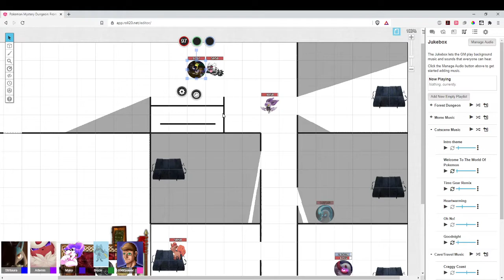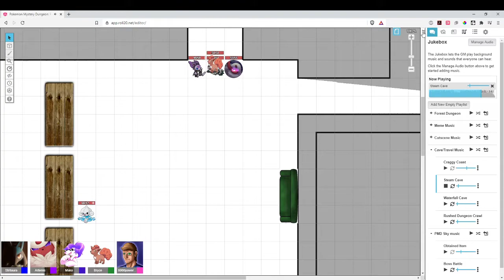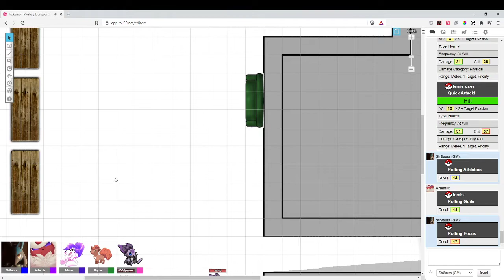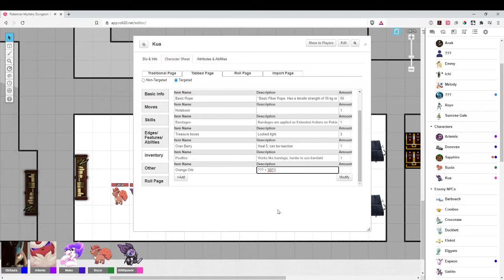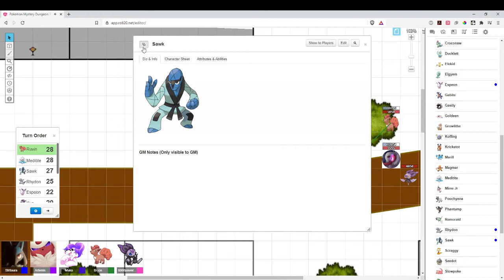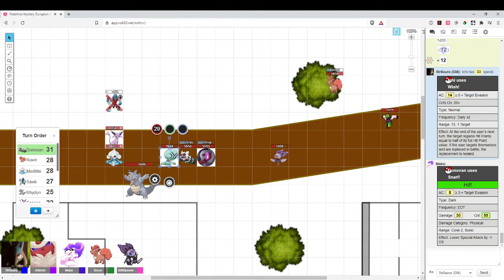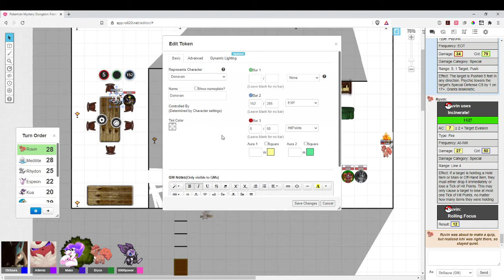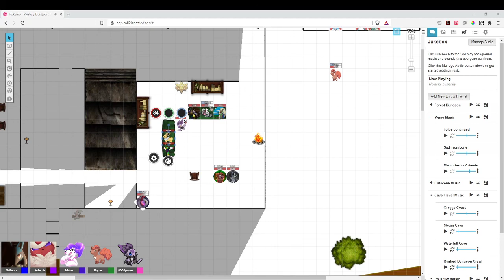PMD: From The Ashes - Session 6: Jail Break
Sapphire stays behind to help Apollo manage his condition while everyone else goes on to investigate a bandit hideout that sits on the road to Ritzville.    What adventures await the fledgling rescue team on their adventure today?